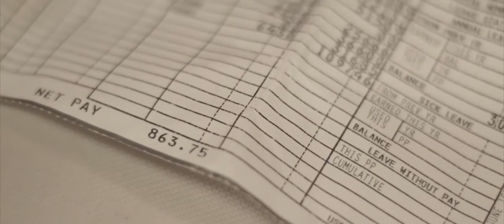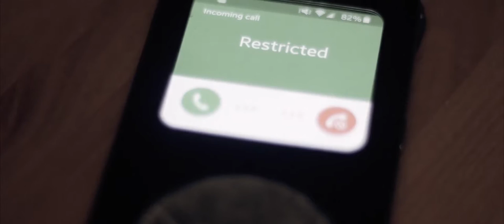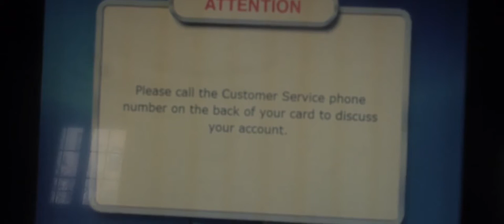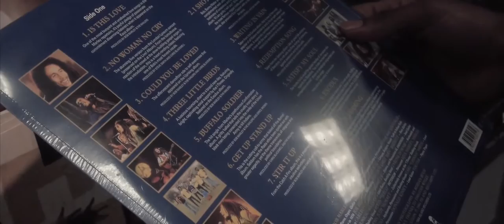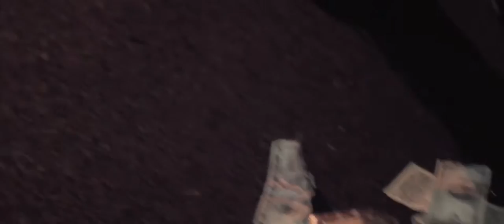Rockbottom Movie Test 19 45min